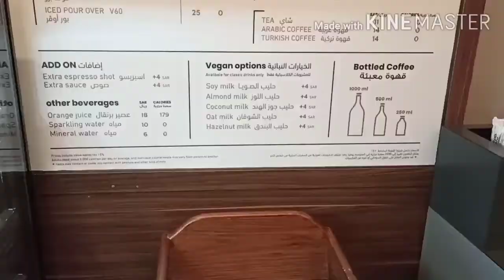mera first vlog in workshop, rajbanshi vlogs